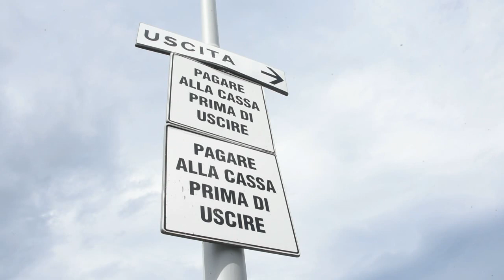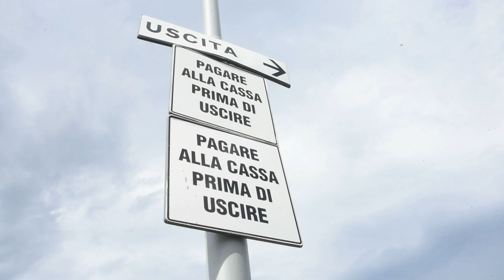Rimini perde il controllo dell'auto: abbatte autovelox, spartitraffico, un'auto e uno scooterista